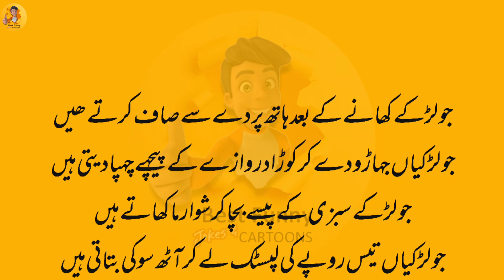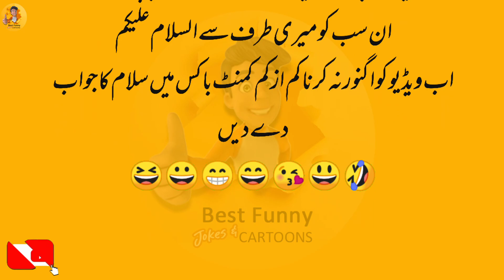New Double meaning jokes | latifay in urdu